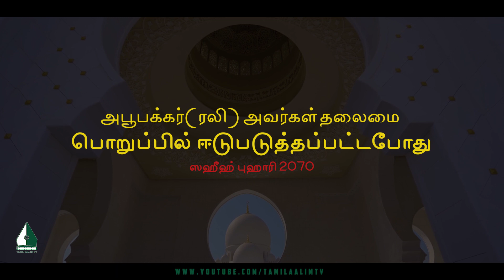அபூபக்கர்(ரலி) அவர்கள் தலைமை பொறுப்பில் ஈடுபடுத்தப்பட்டபோது | Tamil Aalim Tv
அபூபக்கர்(ரலி) அவர்கள் தலைமை பொறுப்பில் ஈடுபடுத்தப்பட்டபோது